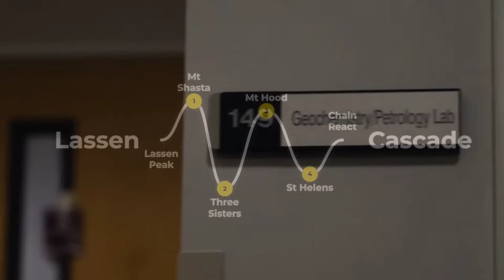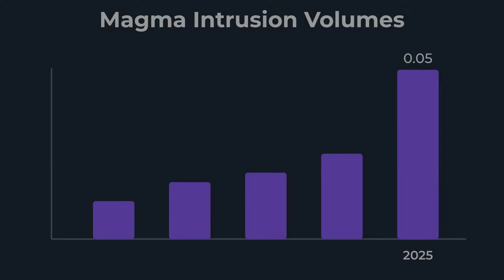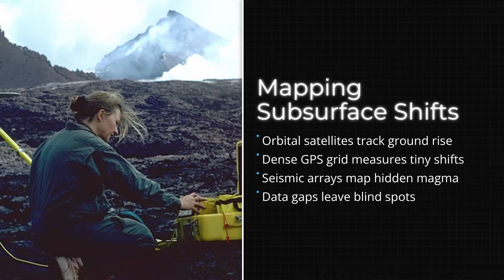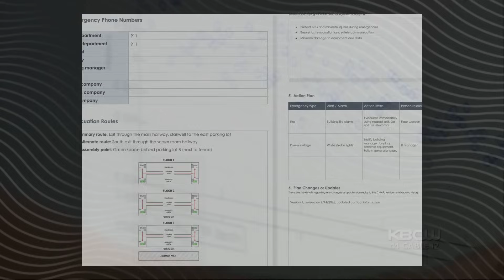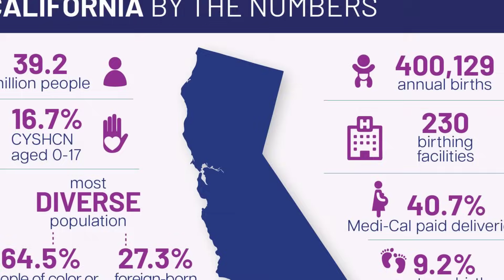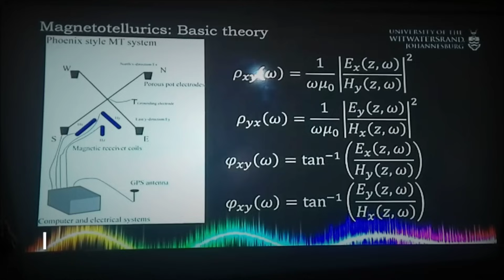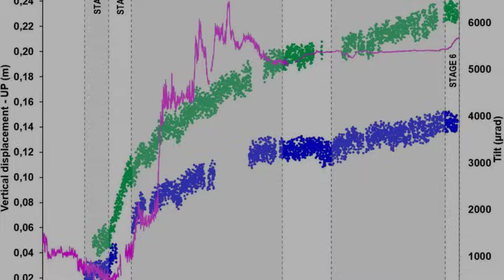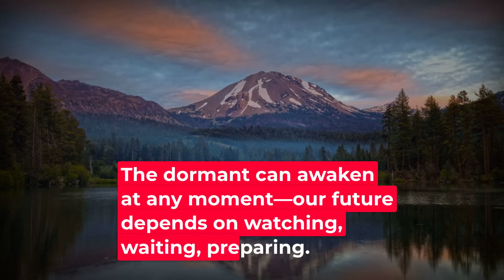California’s Sleeping Volcano Just WOKE UP Without Warning!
That’s the question keeping scientists awake at night.
 Deep beneath Northern California’s golden hills, something ancient has stirred. The Long Valley Caldera — one of America’s largest supervolcanoes — has suddenly come alive after decades of eerie calm. Seismic sensors near Mammoth Lakes lit up overnight, detecting hundreds of small quakes. Ground deformation data shows the valley floor rising, magma forcing its way upward. It’s the kind of movement geologists dread — subtle, silent, and unstoppable.

Long Valley last erupted 760,000 years ago, unleashing a cataclysm that blanketed much of North America in ash. For years, scientists believed it was sleeping — not dead. Now, the signs point to reawakening. Carbon dioxide vents are increasing, new cracks are forming in the earth, and satellite data reveals thermal hotspots spreading across the caldera’s rim. The U.S. Geological Survey has quietly raised its alert level, warning that pressure beneath the crust is building faster than models predicted.
Experts fear this could mark the beginning of a new eruptive phase. If Long Valley blows, it could rival Yellowstone’s most devastating events — choking skies with ash, grounding air travel, and altering global temperatures for years. Beneath California’s serene mountains, an ancient monster is stirring once more.

Could this be the eruption scientists hoped would never come?